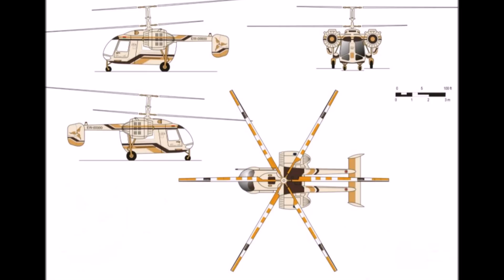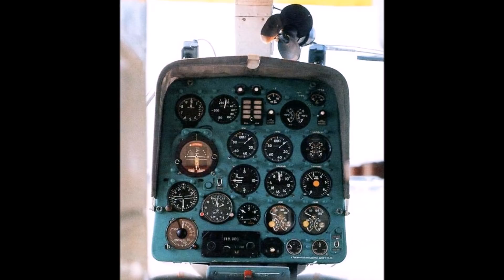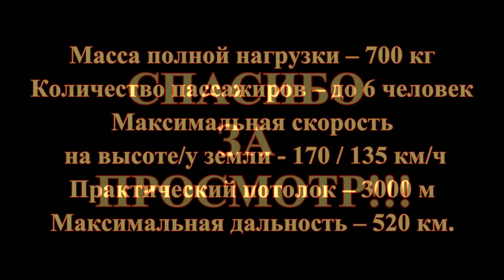Советский многоцелевой вертолет Ка-26